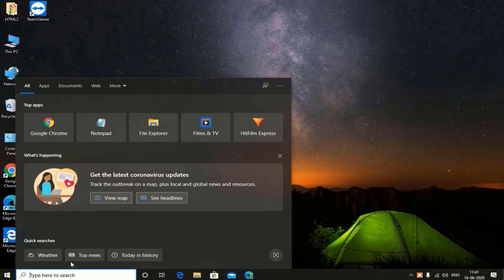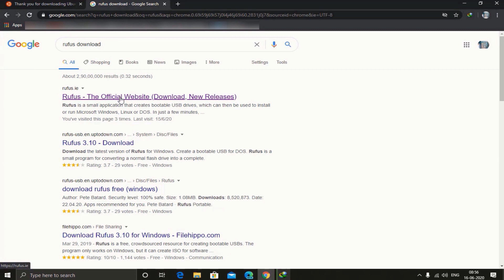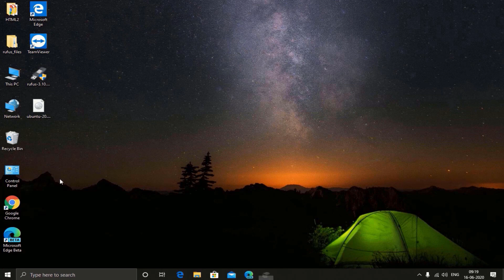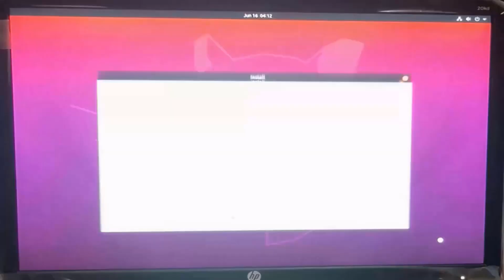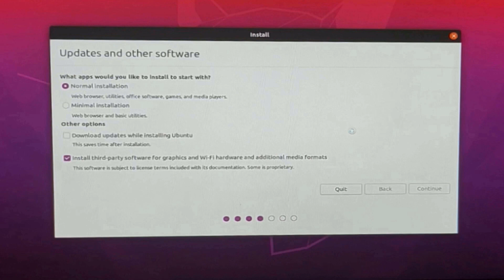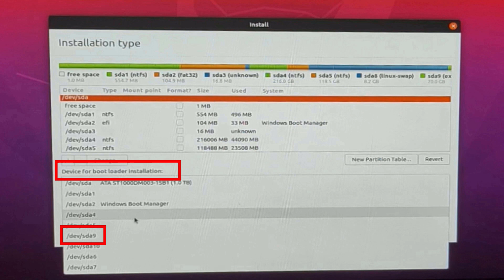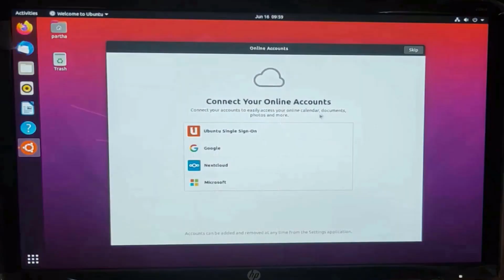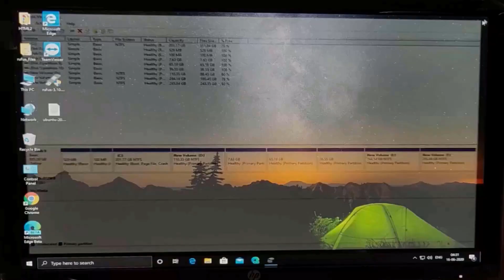how to dual boot ubuntu 20.04 and windows 10 in UEFI Bengali 2020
This tutorial will guide you to how to dual boot Ubuntu 20.04 and Windows 10 in an UEFI system. A complete step-by-step guide from downloading ubuntu 20.04 to log into both the operating system one by one.

Steps Covered:

1.
00:00 Download Ubuntu 20.04 and Rufus

2.
02:05 Make the pendrive bootable

3.
03:20 Creating free space for installing Ubuntu 20.04

4.
04:10 Select boot order

5.
05:15 Install Ubuntu 20.04

6.
09:15 Log into ubuntu 20.04 and Windows 10 one by one.